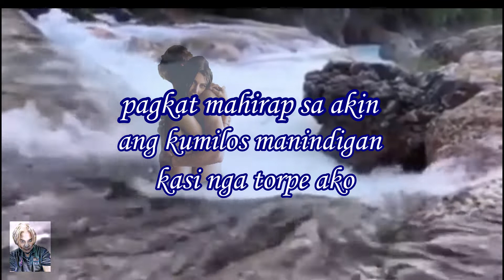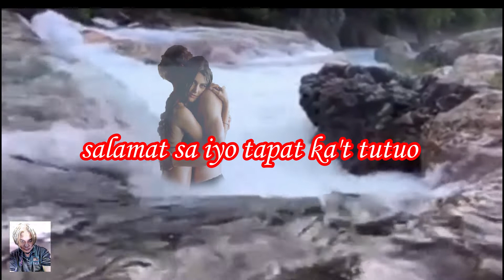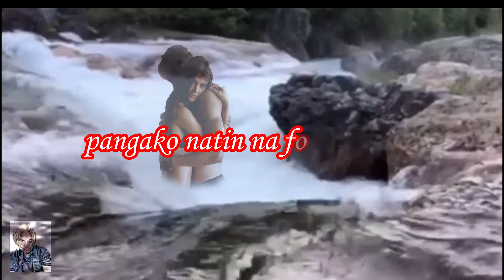w/lyrics SANA FOREVER TAYO by Jhay-know & J-vers RVW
Sana Forever Tayo
by: Jhay-know & J-vers  RVW

Lyrics:
Di ko akalain na hanggang toktok marating pa
sa dami ng pagsubok na sinalubong kinaya
at di maiwasan na minsan ay nagtatalo
kahit magpakumbaba ako sa pag ibig mo ako'y panalo
tandaan mo lagi ikay walang kahati
tanging ligaya mo ang aking minimithi
sa hirap at ginhawa tatag ng pagsasama
sana tayo pa rin hanggang buhok ay puti na

oh pinasaya mo ko ikaw ang buhay ko
panalangin ko sana forever tayo
salamat sa iyo tapat ka't tutuo
pangako natin na forever tayo

nangarap ng pag ibig ang katulad kong pihikan
hindi ako naghanap hinintay ko ng palihim lang
pagkat mahirap sa akin ang kumilos manindigan
kasi nga torpe ako sanay lang sa tinginan
ngunit isang bihirang pakiramdam ang naukit
sa'king puso at isipan nagmistulang parang lubid
na siyang naghila sa akin palapit sa nagmay ari
buhat noon ay parang gusto ko sa kanya makatali
at ngayon hito kami nananatiling mahigpit
matagaltagal narin kami sa napiling daigdig
laging handang makinig kung sino ang nagkakasala
bawal magtanim ng galit may tiwala at unawa
bilang taong may dalangin nagsikap ako sa buhay
inspirasyon ng pag ibig na sa akin nagpakulay
ngayon ako'y patunay gamit ang pagdadasal
sa kagustohan ko kaya kami na ay ikakasal

If you are enjoyed this Lyrics Song,